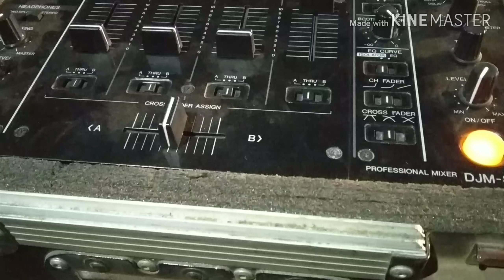TATA HALL NAVSARI | DANCING FOUNDATION | DJ MUSICA ( DJ AMIT ) & DJ MAHESH.mj & DJ DHAVAL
DJ MAHESH.mj